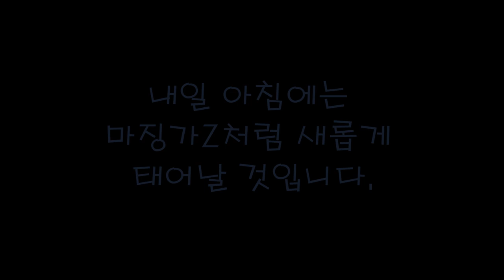분별없이 행복한 혜라엄마의 나들이 브이로그 (다큐 아님 주의)